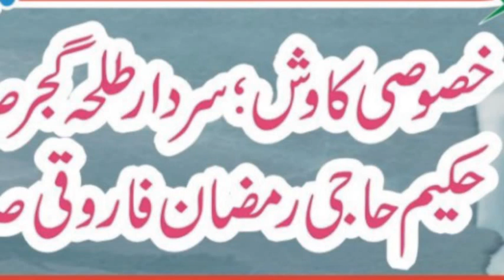Q YAQOOB SHIKH JHAD 1 2 2019 470 MUAVIA CD CENTER SAMUNDRI 03084741757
remix discription
Molana nasir rehmani  Molana Manzoor ahmed molana Haneef Rabbani molana yaseen Bloch molana yousaf pasrori molana abdul Razzak sajid molana ishak okarvi molana Akram zahid bhutvi qari bilal moaz molana mushtaq dogar  molana saif Ullah khalid multani molana yousaf Rabbani molana ibtisam ilahi zaheer molana Ehsan ilahi zaheertt molana abdullah shaikhupuri molana Hussain shaikhupuri. Molana abdul mannan molana abdul manan rasikh mmolana abdul Razzak Tahir molana abdul  molana habeeb ur Rehman yazdani molana Ehsan ilahi zaheer molana nawaz cheema molana ismail ateeq molana abdul Rouf yazdani molana Akram zahid bhitvi molana ismail Bloch molana abdul Rehman saikhupuri molana abdullah nisar molana abdul basit shaikhupri molana nasir madni molana Abubakar Sultan Yazdani molana Manzoor ahmed sher e punjab molaana abdullah shaikhuouri molana Ahmed yazdnai molana shamshad salafi molana jarjees Ansari  molana ibtisam ilahi zaheer molana Hussain shaikhupuri. Hamd o Naat Huzaifa Sanaullah abdul Wahab sadeeki Fida ur Rehman tayyab abdul waheed rabbani manzoor ahmad ham o nat mansha qadri  abdul Rouf yazdnai  shan e Mustafa Seerat un nabi Touheed Allah Hi mushkal kusha ahle hadees Sayed subtain Shab Naqvi molana molana Ahmed saeed Khan multani molana Binyamin abid molana Binyameen abid naat quran shaikh sudais usman shakir molana mansoor Ahmed molana hafiz saeed molana inam ur rehman yazdani abdul hafeez faisalabadi Qari Yaseen Haider molana ansar shah molana abdul raheem kaleem molana ABUBAKAR SADEEQ MOAWIYA molana qari bilal moaz molana sarfraz haidar molana razaullah sabar molana UMAR FAROOQ SADEEQI okara molana sardar abid molana vaqas farooqi molana sibghatullah ahsan molana UBAIDUR REHMAN MOHSAN molana NAVAZ AJIZ molana M.HUSAIN MADNI okara molana AEHMAD HASAN SAJID molana ZUBAIR QASMI molana ISHAQ OKARVI qari abu sufyan  Facebook page muavia cd center and subscribe Our Youtube Channel